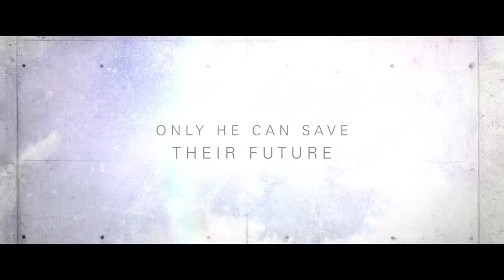The Giver - 2014 Trailer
The Giver - 2014

Category/Genre: Drama,Romance,Sci-Fi,Thriller

Plot/Description of the movie: A youth named Jonas lives in an equalized, literally colorless, but pleasant society with no knowledge of love or pain and such. When he and his best friends Asher and Fiona come of age, they receive their societal roles, with Jonas given the rare position of Receiver (of Memories). Because of this, he meets a mentoring elder Receiver (later called The Giver). They look at memories of the past world, of joy, of pain, and of love. As Jonas receives these memories, he breaks the cardinal rule against sharing them with others, thereby getting in trouble with the watchful Chief Elder. When Jonas discovers that an infant boy named Gabriel will be terminated, his efforts to save the child puts him squarely against his society. Deciding that all must re-learn to see color, to feel pain, and to show and receive love, Jonas becomes public enemy number one.

Star/Cast: Brenton Thwaites,Jeff Bridges,Meryl Streep

Director: Phillip Noyce

Writer: Michael Mitnick

Almiramd Bookmark: F3 (Highly Recommended for Family)

Awards/Oscars - 3 wins & 6 nominations.

Released on:

Runtime: Drama, Romance, Sci-Fi